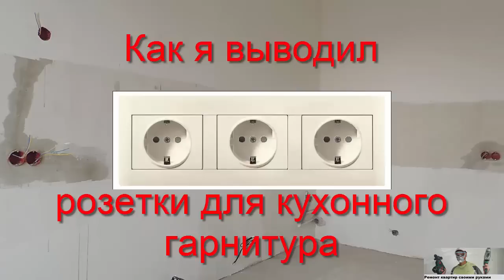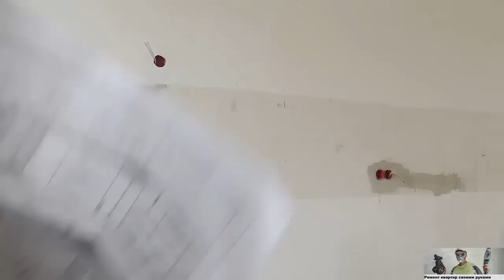Розетки на кухне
Как я выводил розетки на кухне, кухня встроенная. Расположение розеток под кухонный гарнитур.